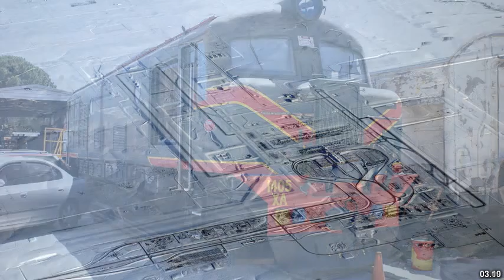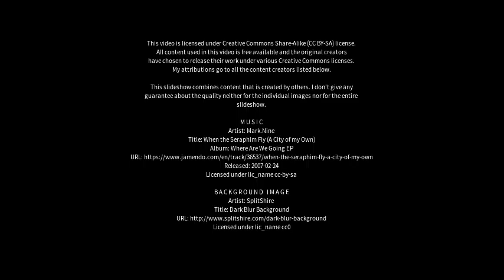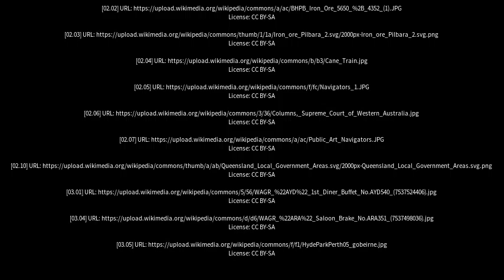Best places to visit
Best places to visit - Australind (Australia) Best places to visit - Slideshows from all over the world - City trips, nature pictures, etc.